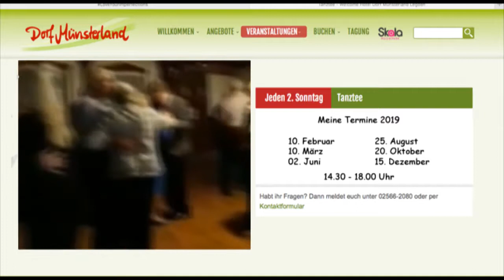Dorf Münsterland- meine Termine 2019